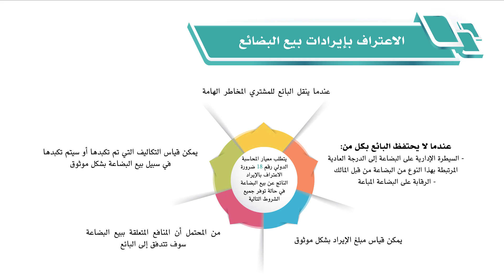مقررالمحاسبة المتوسطة (ACCT112): الوحدة السادسة ـ الدرس الأول